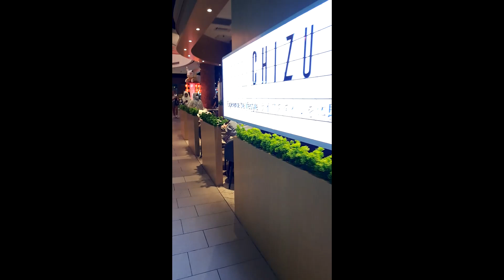Gateway Mall Kuala Lumpur Malaysia | Gateway Mall 吉隆坡 马来西亚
Gateway Mall Kuala Lumpur Malaysia
Gateway Mall 吉隆坡 马来西亚

Gateway Mall is a small shopping mall with a few restaurants located inside the mall on the other side that has a very high transparent ceiling. The Gateway Mall is located nearby Federal Highway, Kerinchi Link, and NPE.